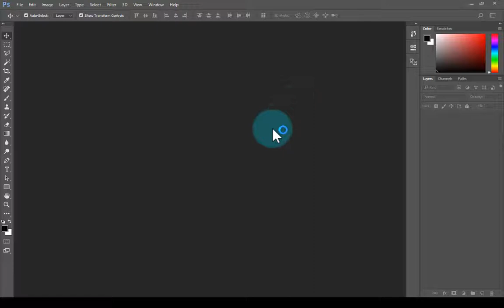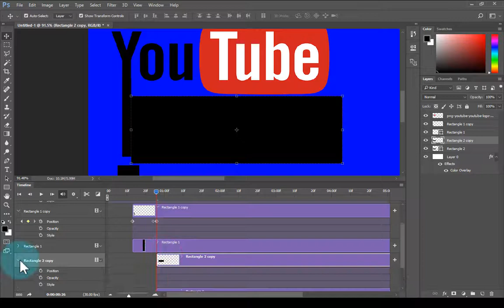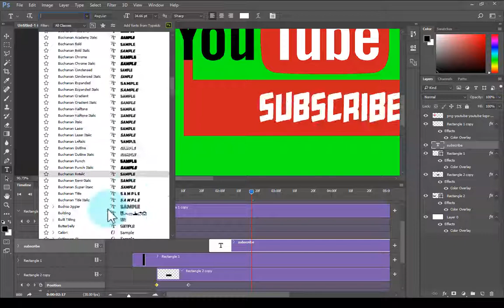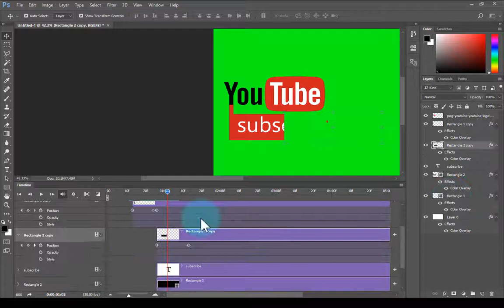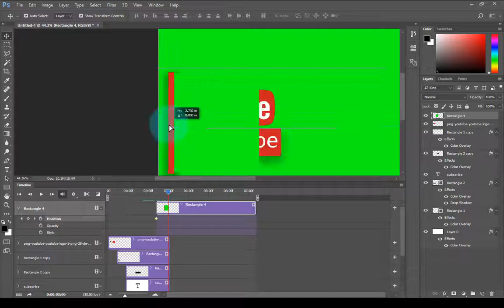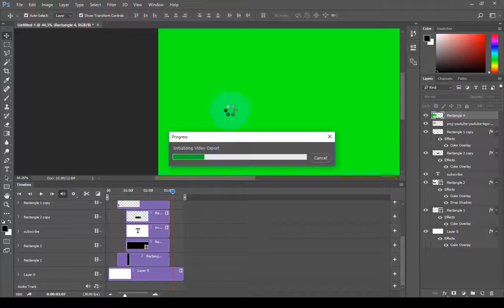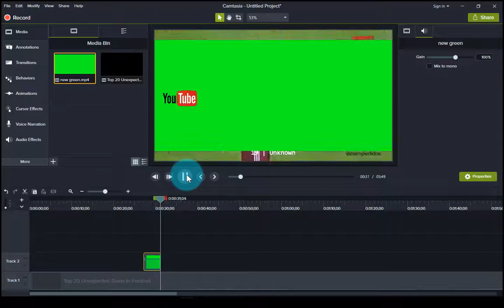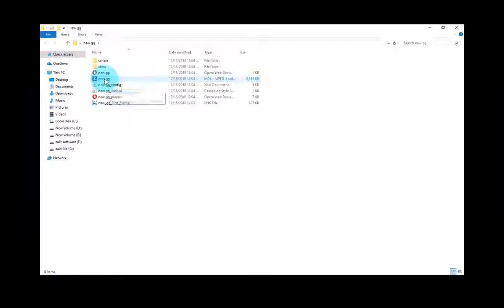Adobe photoshop creat green screen animation subscribe boutn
for adobe photoshop  cc 2017